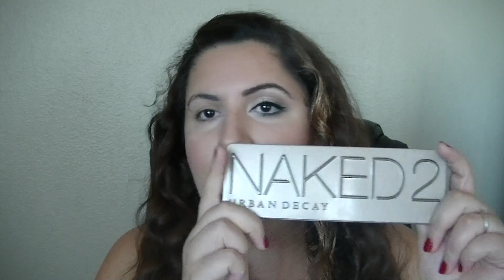Gozleri buyuk gosteren makyaj uygulamasi